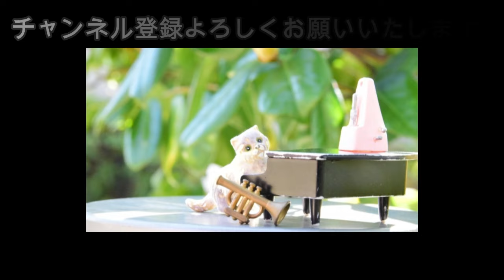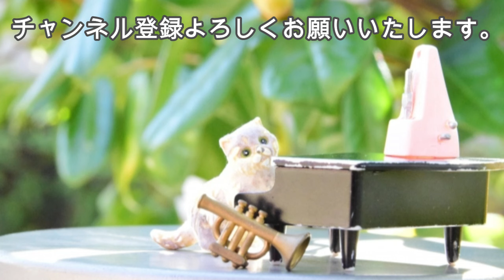ケテルビー: ウェッジウッドの青（管弦楽版）［ナクソス・クラシック・キュレーション かわいい］／Ketèlbey: Wedgwood Blue (version for orchestra)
ケテルビー: ウェッジウッドの青（管弦楽版）［ナクソス・クラシック・キュレーション かわいい］

［チャート］
癒し ☆☆☆☆
切ない ☆
元気 ☆☆
ファンタジー ☆☆☆
かわいい ☆
カッコ良い  ☆
おしゃれ ☆☆☆☆
ゴージャス☆☆
コミカル☆

［作曲者］
アルバート・ウィリアム・ケテルビー (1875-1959)
Albert William Ketèlbey

ケテルビー: ウェッジウッドの青（管弦楽版）
Albert, William Ketèlbey: Wedgwood Blue (version for orchestra)

スロヴァキア放送交響楽団／エイドリアン・リーパー(指揮)
Slovak Radio Symphony Orchestra／Adrian Leaper(Conductor)

ケテルビー：牧場を渡る鐘／修道院の庭で／ペルシャの市場にて
8.555175(Tr.12)